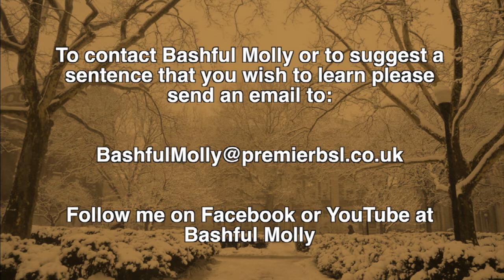Week 6 Sentence 4 - Some snow clothes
Learning BSL with Bashful Molly.

Bashful Molly promoting BSL as the full and vibrant language that can translate anything from English, making BSL the best possible signing option for children.